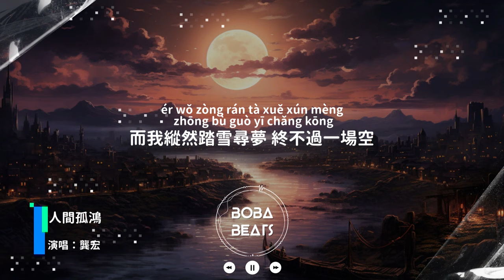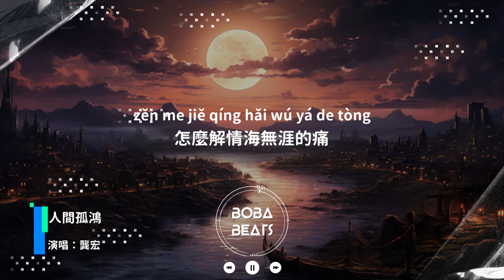龔宏 - 人間孤鴻『一紙舊夢 墨捲丹青』【Lyrics Video】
《人間孤鴻》歌詞影片
支持歌手

LYRICS
殘陽燃盡蹤影 明月照孤城
你恍如昨夜西風 冷落殘燈
跨過山川 跨不過你的眉峰
萬古寂寞誰能夠懂
滿城飛絮 醉於春風
相思如雪 花落淚又幾層
一紙舊夢 墨捲丹青
下筆從容 畫不出你笑容
我落人間一撇一捺成孤鴻
愛倒影在你眉下雙眸
而我縱然踏雪尋夢 終不過一場空
繁華落去亦無聲
繁華落去亦無聲
怎麼解情海無涯的痛
只嘆前塵化作風 吹亂你我相逢
故人眉眼已染紅